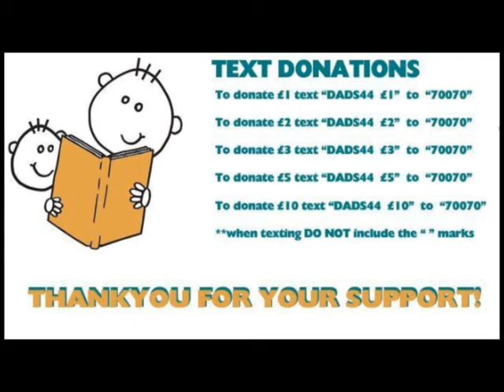Jail break & Terry Waite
Terry Waite tells us about Jailbreak eveny